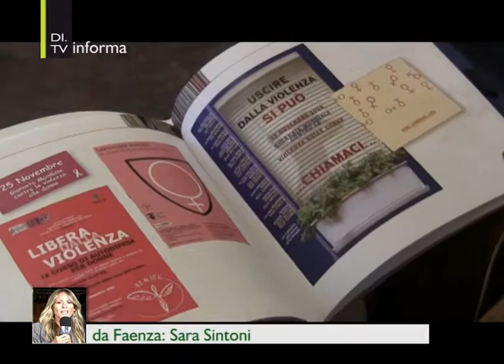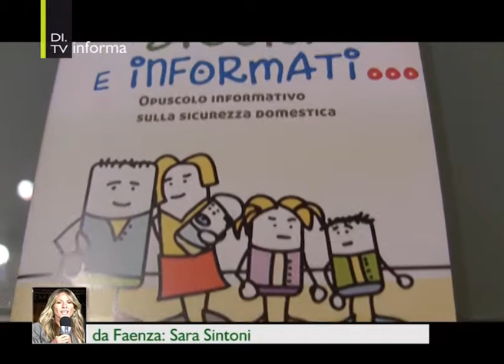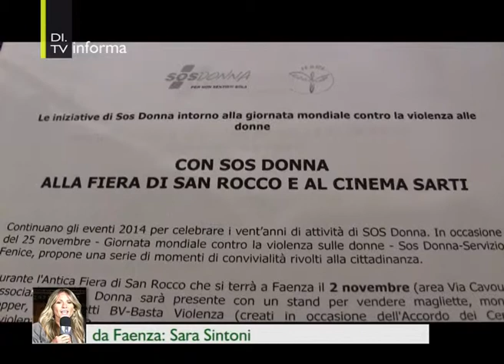SOS Donna | DI.TV Informa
Il centro contro la violenza alle donne di Faenza quest'anno festeggia i 20 anni di attività con iniziative fino al 25 novembre.

Servizio di Sara Sintoni